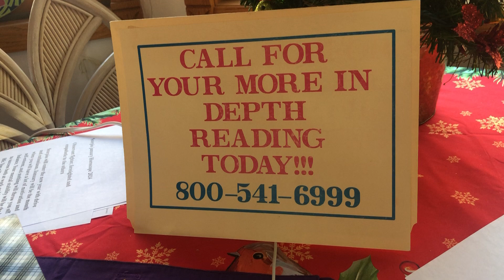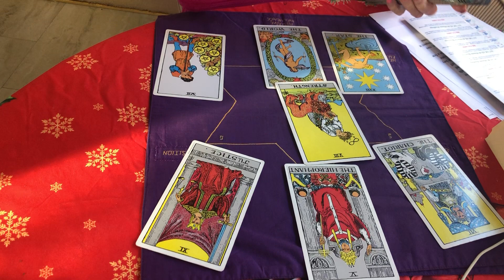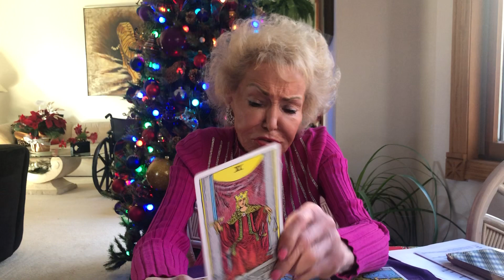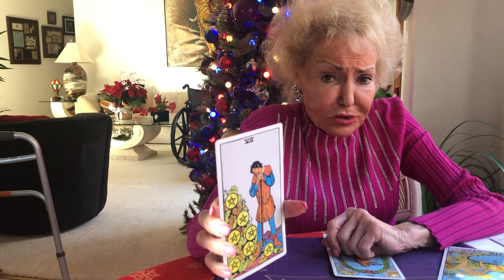Scorpio Monthly Horoscope for January 2024